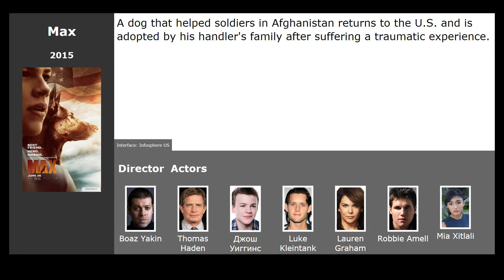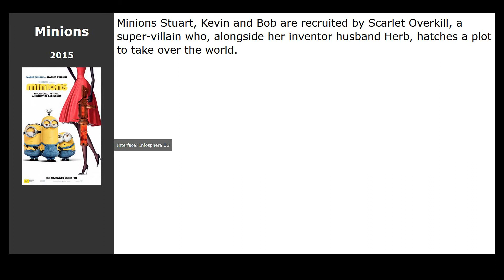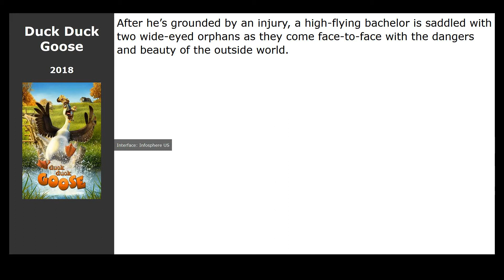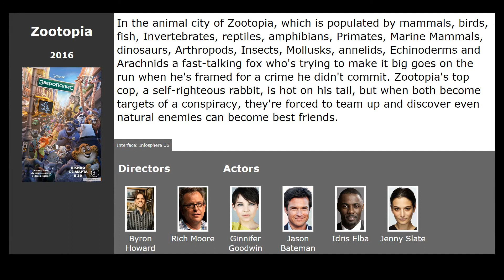10 best movies like Storks (2016)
Movies similar to Storks (2016):

00:13 The Secret Life of Pets (2016) / genre: cartoon, comedy, family
00:27 Max (2015) / genre: adventure, family, fantasy
00:41 Inside Out (2015) / genre: cartoon, family, comedy
01:33 Life of Pi (2012) / genre: fantasy, drama, adventure
02:15 The Boxtrolls (2014) / genre: cartoon, fantasy, comedy
02:33 Minions (2015) / genre: cartoon, fantastic, action
02:48 Duck Duck Goose (2018) / genre: cartoon, comedy, adventure
03:06 Cats and Peachtopia (2018) / genre: cartoon, comedy, adventure
03:41 The Boss Baby (2017) / genre: cartoon, fantasy, comedy
03:58 Zootopia (2016) / genre: cartoon, action, comedy